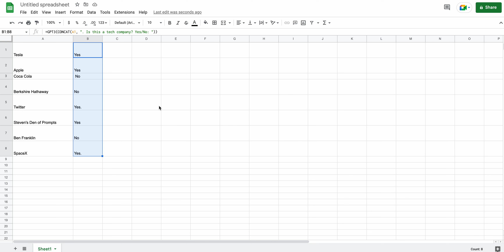gpt3 google sheets